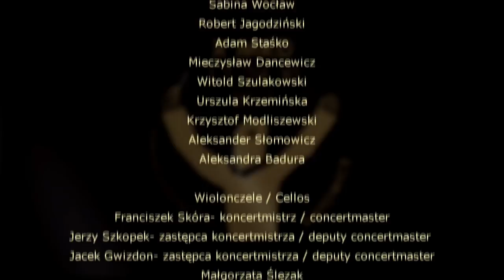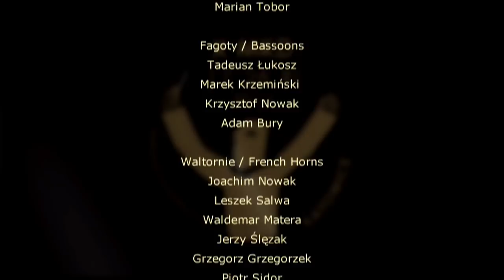Grzegorz Fitelberg International Competition for Conductors. 1ST STAGE - 21ST NOV. MORNING SESSION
Hours of hearings:
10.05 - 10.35 - WRONISZEWSKI MAREK - (drawing - 09.35)
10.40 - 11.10 - YAKOBENCHUK NAZAR - (drawing - 10.10)
break
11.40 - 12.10 - YANG SU-HAN - (drawing - 11.10)
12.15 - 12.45 - ZABOIARKIN IAROSLAV - (drawing - 11.45)
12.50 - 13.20 - ALIBRANDO MARCO - (drawing - 12.20)